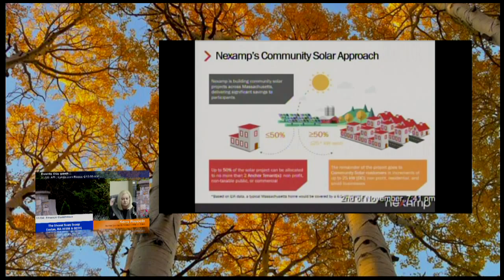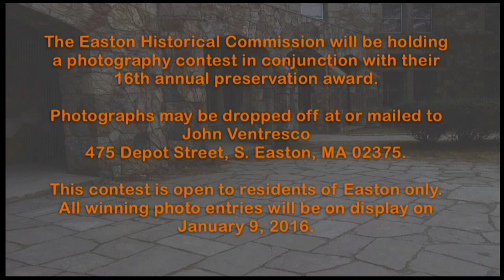Shovel Town Scoop - Nov. 4, 2015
In today's Shovel Town Scoop I recap a few highlights from the Board of Selectmen's meeting from Monday night, including information on solar energy credit to homeowners in Easton, a presentation from the CEO of Clear Gov, 4 way stop sign data on Spooner & Sheridan street intersections, a presentation from David Colton and so much more.  I also include important school information about the upcoming School Committee Meeting, project EarthView and times for the upcoming Veterans Day Parade.  Also included is the annual Boy Scout breakfast fundraiser this Saturday, FEEE Volleyball tournament and a save the date for a New Year's Eve event at the Queset House.  Also from the library, is partnership with the Easton Food Pantry and waiving late dues with your donation. ECAT is also looking for volunteers for the upcoming holiday events in town.  Watch now to learn about all Easton has to offer.